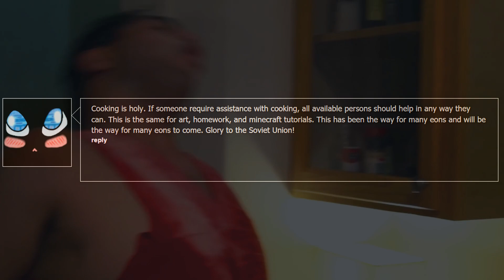how to make pasta